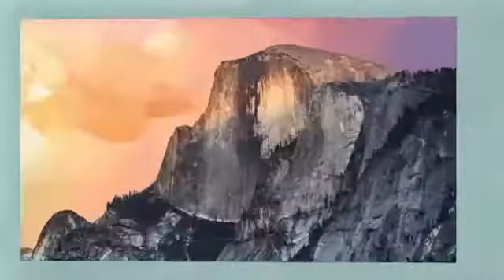موسيقى هادئة الاسترخاء واسترجاع القوة للجسم